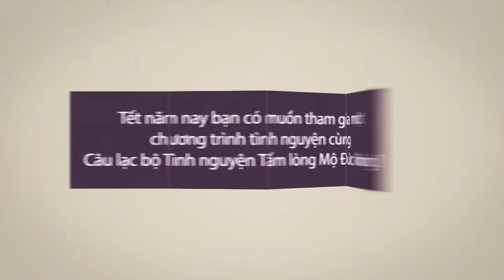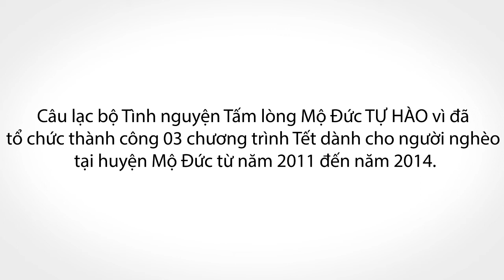[TRAILER] Chương trình Tết Thêm Yêu Thương 2015 - Ngày 14/02/2015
CLB Tấm lòng Mộ Đức ra đời nhằm tạo một môi trường thích hợp cho các thành viên thích hoạt động xã hội có điều kiện giao lưu, học hỏi kinh nghiệm của nhau; rèn luyện các kỹ năng cần thiết; cùng nhau tổ chức các hoạt động mang ý nghĩa thiết thực giúp ích cho cuộc sống đúng với tinh thần "thanh niên tình nguyện".
CLB có định hướng muốn liên kết với tất cả các cộng động và các tổ chức từ thiên để mở rộng chương trình. "CLB TẤM LÒNG MỘ ĐỨC" mong muốn đem tinh thần, nhiệt huyết, nghĩa tình của những người con xứ Mộ nói riêng và người dân Quảng Ngãi nói chung chia sẻ với những mảnh đời không may trong cuộc sống, đặc biệt là trong khả năng của mình có thể giúp đỡ được phần nào cho những người đồng hương tìm được niềm an ủi khi gặp khó khăn.